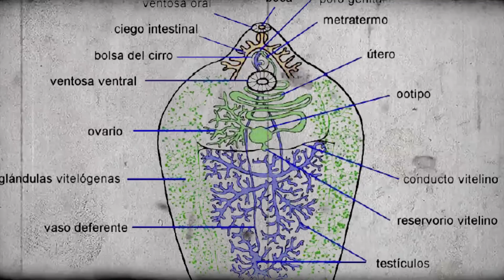Los 5 Peores Parasitos de la Naturaleza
Hoy analizamos Los 5 Peores Parasitos de la Naturaleza

Fuentes

videos originales usados en el video

Muchas Gracias a todos por pasar no olviden subscribirse